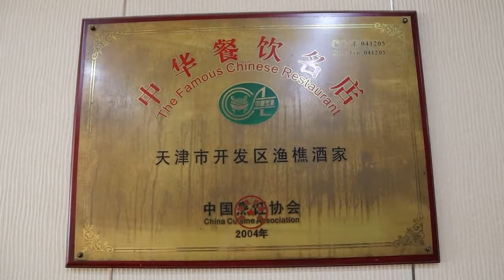天津塘沽最有名的于大眼包子，终于让我找到了，真有那么好吃吗？【馋嘴小黑】